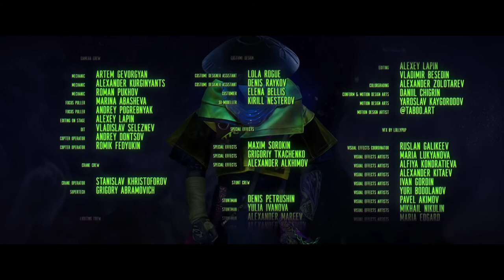NILETTO - Someone like you (официальный клип 2021) 16+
Премьера клипа NILETTO - Someone like you
В супергероике есть Origin-истории – это фильмы о становлении героя. Наш клип открывает новую веху в развитии NILETTO и его вселенной.  Клип Someone like you это Origin – история о появлении героя. Мы надеемся, зрителям понравится клип и они захотят увидеть продолжение.

Lev Agarkov
1 AD Konstantin Trubin
production designer Tatiana Melnikova
costume designer Elena Zoldy Zolotareva
makeup artist Ulyana Reznik
Visage Anastasya Lekh
executive producer Daria Rumyantseva
line producer Yaroslava Maximenko
gaffer Ildar Nizametdinov
choreographer Semyon Khrzhanovskiy
director of stunt episodes Alexander Stetsenko
stunt coordinator Pavel Ovchinnikov
senior administrator Alexandr Lyubenko
location manager Denis Iordanov
VFX producer Boris Kindoroff
VFX producer Ilya Vass
VFX supervisor Sergey Muravyov
editing directors Alexey Lapin
Vladimir Besedin
composer Roman Seliverstov
logo design Andrey Chek
digital-artist Natalia Handoga
color grading Alexander Zolotarev
sound design Tonwagen
voice acting Pete Glanz

Текст песни:
Просто так, по-людски
Обними меня, я всё равно не пойму
Уйдёшь, как в песне Someone like you

Уоу, просто так, уоу по-людски, уоу
Уйдешь, как в песне Some one like you

Мы влюблялись давно, потемнели тон в тон
Подрываю танцпол, забываю твой flow
Одиноки (Одиноки)
И все дни терпеливо без тебя
Я, как будто тайфун, вновь стреляю пау пау
Подрываю skyfall (Воу, с кайфом)
Без тебя
Мне завтра очень грустно без тебя

Мне попутный ветер, на форсаже летит
Знаю, нам уже без перспектив
Жить в одном моменте
Кто-то не заметил, что от нас лишь муляжи
Не за что прощать бывших, постигших
Жизнь одинок
Почему же на встречной, стать вечным
Я тебе так и не смог